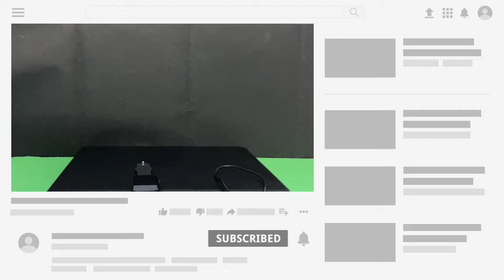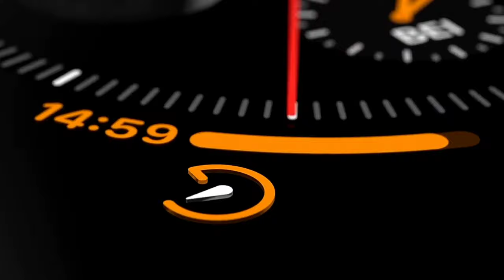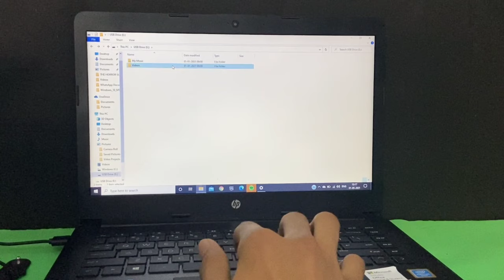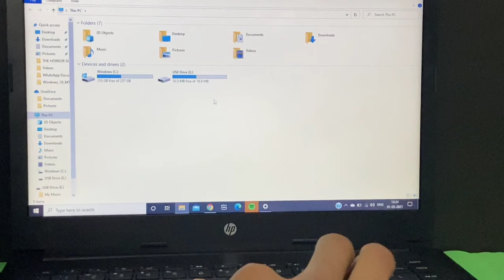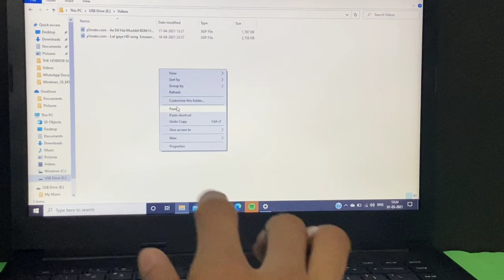HOW TO ADD YOUTUBE IN ANY SMARTWATCH 💥|NOW PLAY YOUTUBE VIDEOS IN YOUR SMART WATCH😍